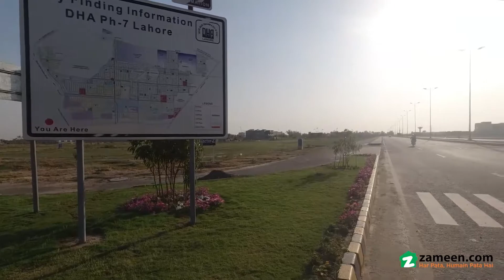4 MARLA COMMERCIAL PLOT FOR SALE IN PHASE 7 DHA LAHORE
Land Spot Real Estate Presents Confirm &
profitable Investment Opportunity.

Ideal Location
Reasonable Price
Best for Construction & Investment
All Basic Needs are Available on Walking Distance
Secure Future For Your Family Golden Opportunity
& Best Time to Investment in DHA
100 Confirm Plot
Prime Location
Peace Full Society
Beautiful Sector Of DHA
Fast Development Area
Profitable Sector of DHA
With all Good Approaches
Investment Which Made Life Time profit